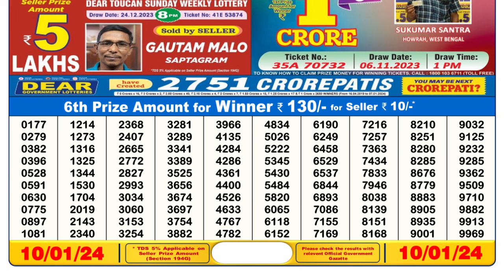🔴 Lottery Sambad Live 06:00pm 10/01/24 Day Nagaland State Dear Lottery Result Pdf Download